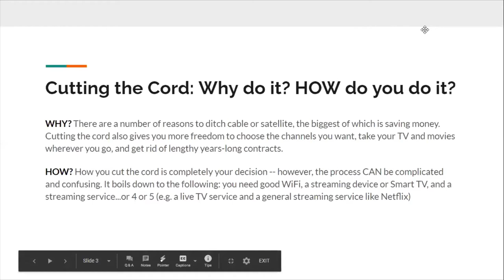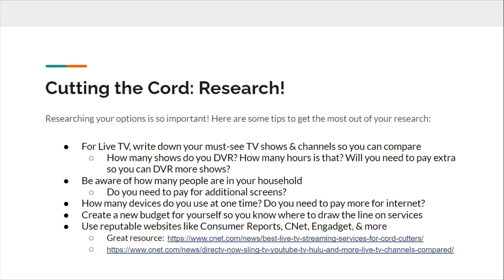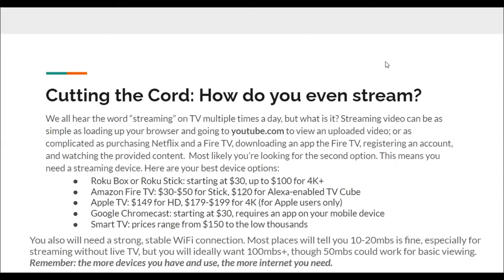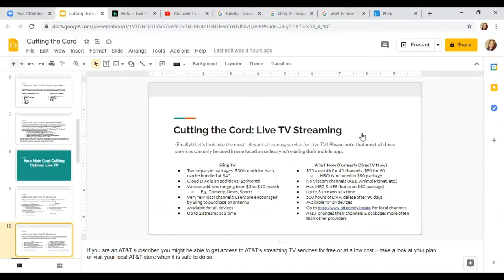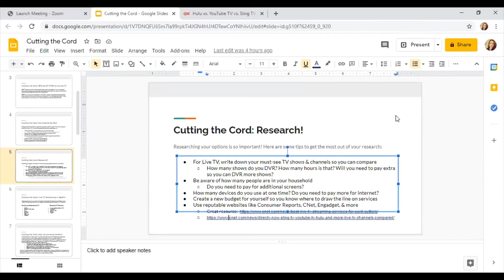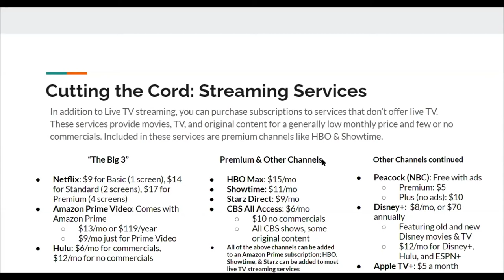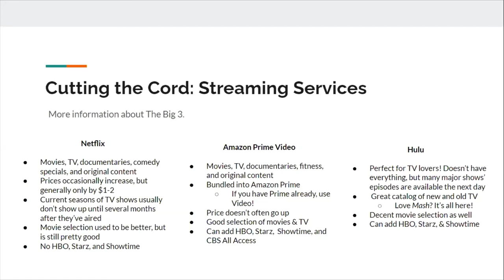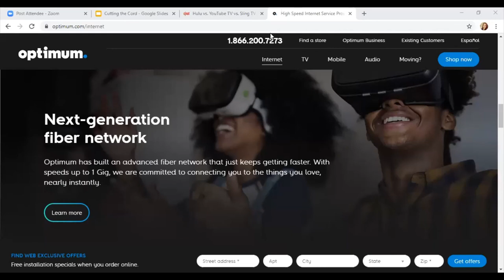Cutting the Cord